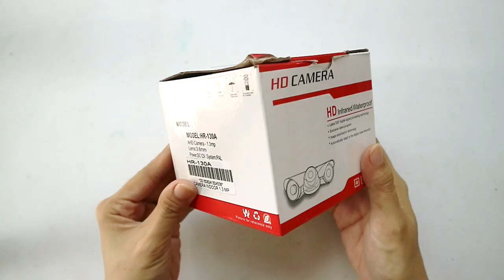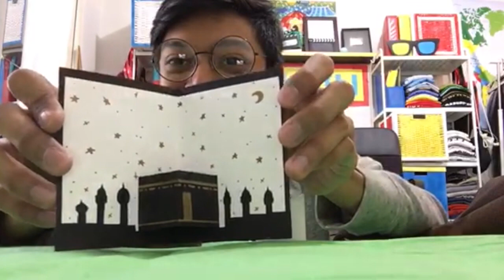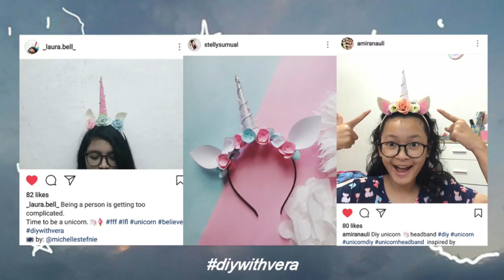DIY LEBARAN IDUL FITRI (EID MUBARAK) Feat Aulion & Beverly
MATERIAL:
1. Kartu kaabah : karton hitam, karton putih, cutter, lem, spidol emas, cat hitam, tali/benang.

2. Pin&Cin-cin Kaabah : cork board, cat acrylic hitam, cat acrylic emas, kuas, modge podge, lem tembak, pin/broch, cin-cin.

3. Lampu Tidur Kaabah : kardus/box berbentuk kubus, cat acrylic hitam, cutter, kertas tissue putih, selotip, LED candle.